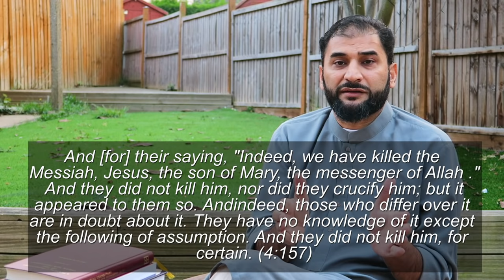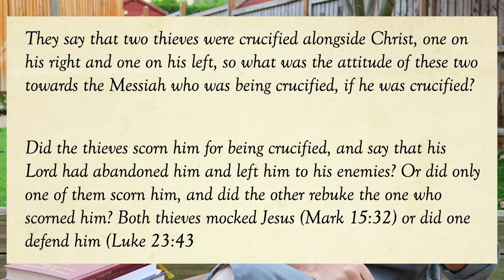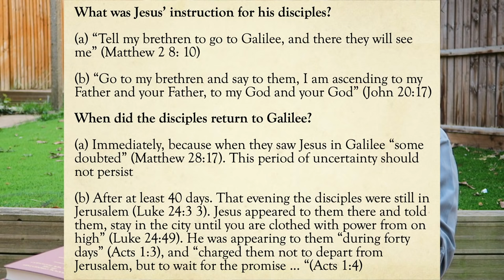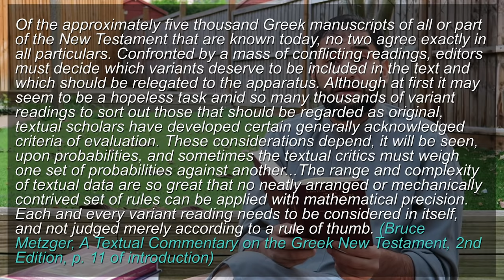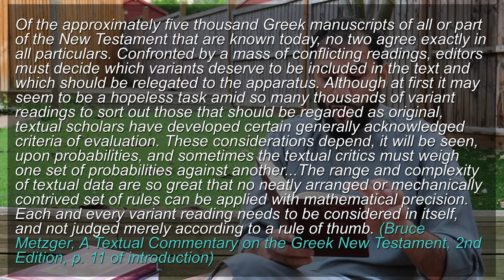Will David Wood Accept Islam? Adnan Rashid